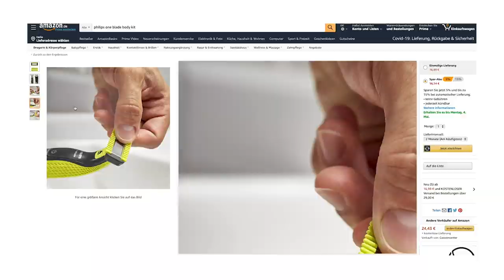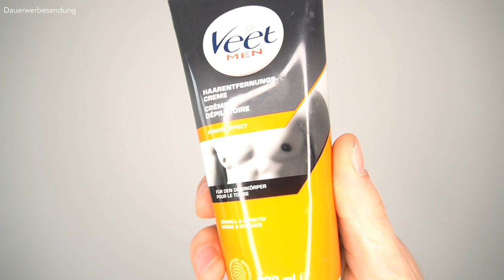So entfernst du deine ARSCHHAARE!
Hey Leute,
es gibt viele Männer, die mit starkem Haarwuchs auf dem Rücken und sogar auf dem Gesäß zu kämpfen haben. Wenn ihr euch mit der Frage beschäftigt, wie man "Arschhaare entfernen" kann, dann ist das Video "Arschhaare entfernen" genau das Richtige für euch. Heute werde ich euch verschiedene Methoden zeigen, wie ihr als Mann eure Arschhaare entfernen könnt.
Die Pflege und Entfernung von Arschhaaren kann für viele Männer eine Herausforderung sein, aber es gibt effektive Möglichkeiten, um dieses Thema anzugehen. Egal, ob ihr auf der Suche nach Tipps zur Rasur, zur Haarentfernung mit Wachs oder anderen Methoden seid, ich werde euch alles erklären, was ihr wissen müsst.
Ich hoffe, dass euch das Video hilfreich ist und wünsche allen Männern mit starker Arschbehaarung viel Erfolg bei der Haarentfernung!
Peace,
DK